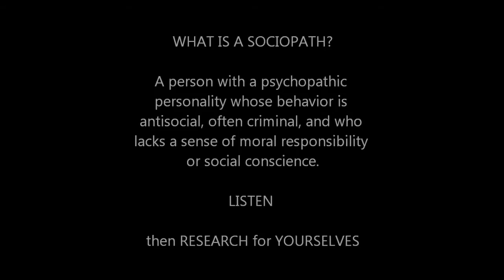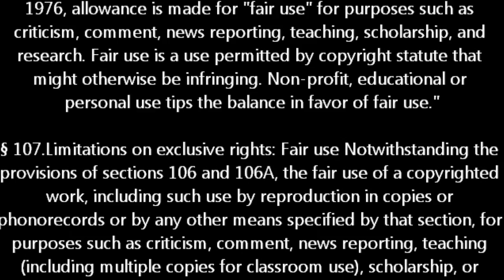RULED BY PSYCHOPATHS.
LINKS BOKEN. REFER TO THE  TheTrueRae Channel above.

Gabor Zolna's Channel - Please check his videos out
Form your OWN opinions, Do your own Homework, DO YOUR OWN RESEARCH!!
Channel:
Gabor Zolna's Channel

BEFORE IT'S NEWS article:
Written and reported by Susan Duclos
Sunday, September 8, 2013 6:04

I DO NOT CLAIM TO KNOW IF THIS INFORMATION IS TRUE OR NOT!! I do however believe it makes more sense than not and that is why I have made the conscious decision to share this. I HIGHLY recommend that every person who deems this worthy of consideration DO YOUR OWN RESEARCH. The Truth can and MUST be found.

Should this information prove to be creditable, then it is time that we make a stand and demand that the current Leader of our once great country be removed of his position and that all of the changes and destruction that he has performed be undone immediately!!

There is UNDER NO CIRCUMSTANCES an excuse for the deliberate killing of INNOCENT CHILDREN and or people. It has been proven that in many cases whether by way of the chemical warfare or the use of drones and/or both CRIMES AGAINST HUMANITY and that IS NOT WHO WE THE PEOPLE OF AMERICA ARE! WE MUST NOT IGNORE OR CONDONE THIS.

Though Alex Jones is questionable at best... The Syrian Girl is not. I find her videos to be honorable and fact filled. What she has to say is very very important! VALUABLE INFORMATION IN THIS VIDEO:

ANOTHER ARTICLE TO READ:
QUOTE FROM VOLTAIRENET.ORG

[[ The wide distribution of satellite channel images of victims allowed Alawite families near Latakia to recognize their children who had been abducted two weeks prior by the "rebels." This identification was long in coming because there are few survivors of the massacre by the allies of the United States, the United Kingdom and France in loyalist villages where more than a thousand bodies of civilians were discovered in mass graves.]]
END QUOTE ~